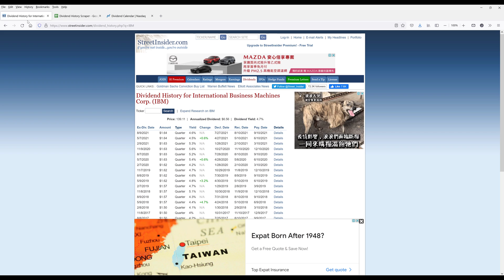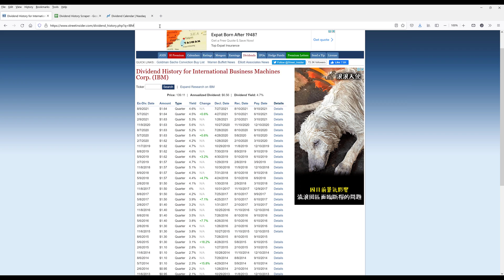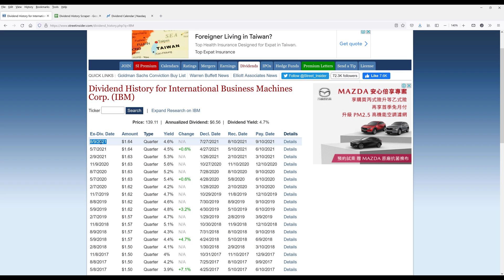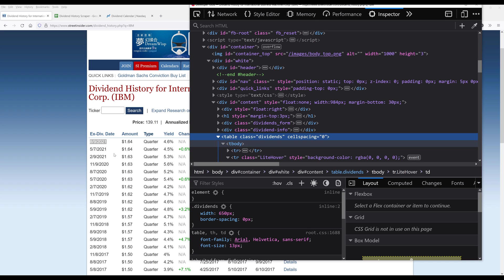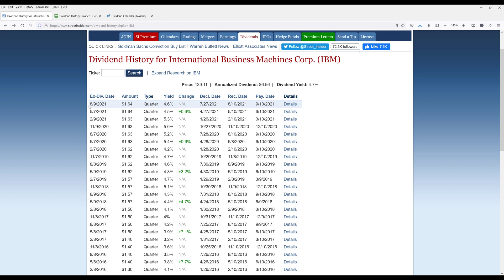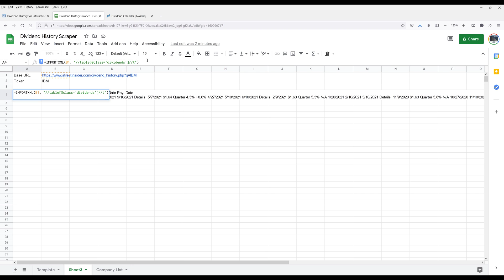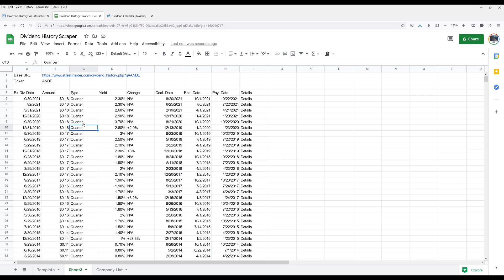Create A Web Scraper To Scrape Dividend History with Google Sheets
In this lesson, I will be walk you through how to create a Google Sheets template to scrape company dividend history. This is useful for people who like to invest in companies who pay dividends regularly or needs additional information for stock analysis.

💸 Join Robinhood with my link and we'll both get a free stock

📺 Also check out my 2nd channel Excel channel focus on sharing Excel tips